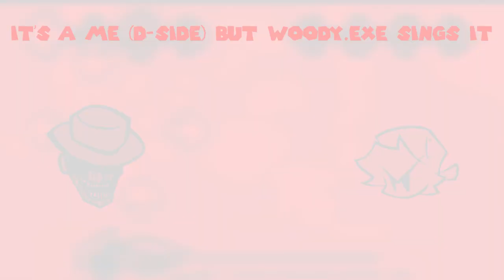IT'S A ME (D-SIDE) but Woody.exe Sings it | FNF Cover